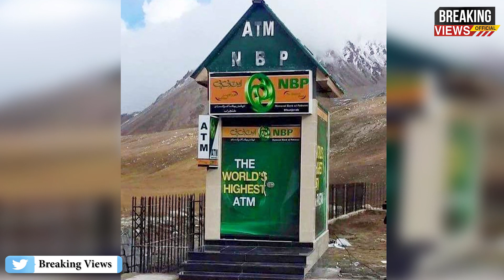Most Interesting Facts About Pakistan || Breaking Views